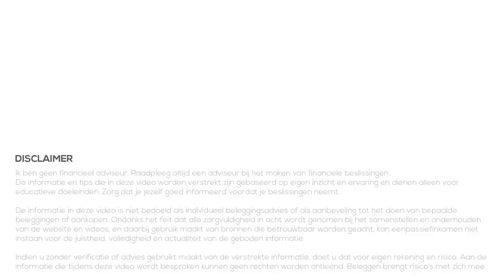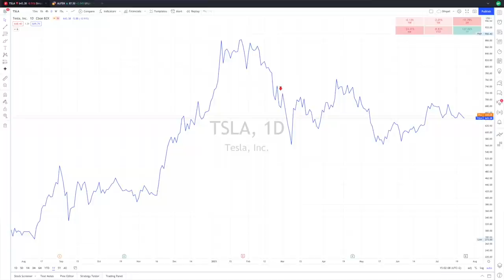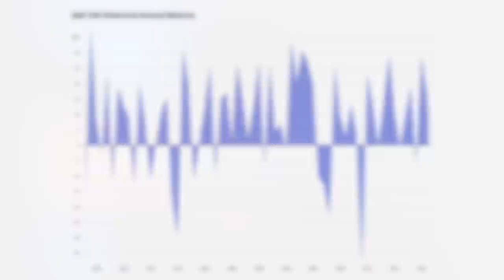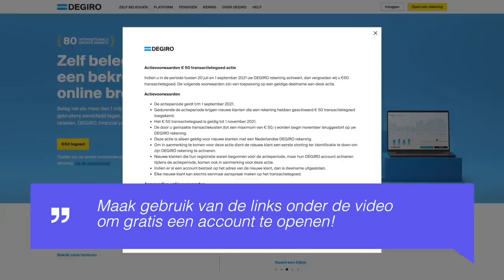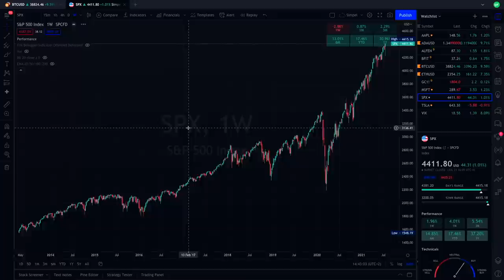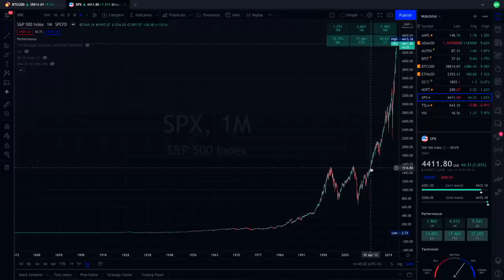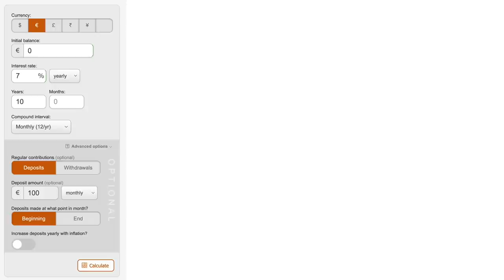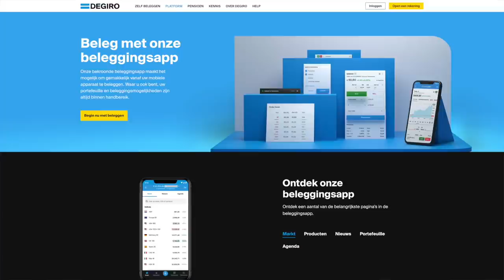Beleggen: verwachtingen vs realiteit | Voor beleggers en beginners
Beleggen is populair geworden de laatste jaren. Aandelen kopen kan je op ieder moment van de dag via je mobiele telefoon. Steeds meer mensen beginnen met beleggen, onder andere vanwege de lage rente die je ontvangt op je bankrekening.

Maar veel mensen beginnen nog niet met beleggen. Omdat ze vooroordelen hebben, of omdat ze een verkeerd beeld hebben. Maar hoe zit het werkelijk? In deze video bekijken we naar enkele verwachtingen (vooroordelen) bij beleggen en naar wat de realiteit is.

00:00 Intro
00:41 Beleggen is populair
01:28 Snel geld verdubbelen
03:34 Beginnen met beleggen
04:05 De beurs stijgt ieder jaar
07:22 Veel geld en tijd nodig
11:25 Feedback